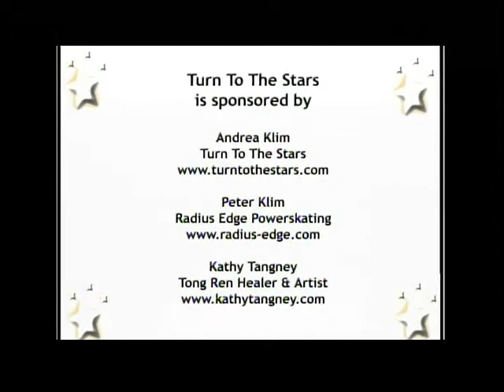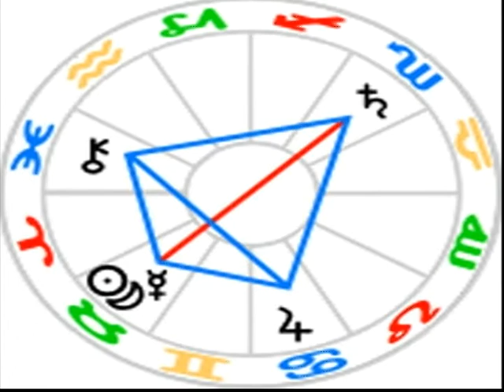Full Moon Scorpio May 14, 2014 - Kite Formation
This show was recorded on May 6, 2014 in Manchester, NH @ MPTS Channel 23. This show covers the astrological influences of the Solar Eclipse in Taurus and the influences such as the Kite Formation, Diamond Soul, Star of David and Full Moon in Scorpio on May 14.

Please join Andrea Klim for the next 30 minutes for this informative show!